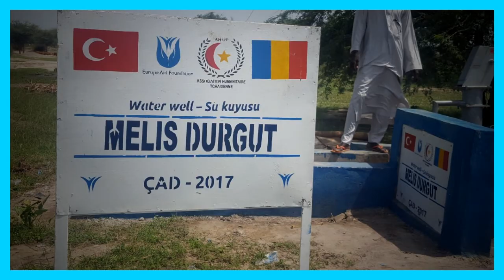MELİS DURGUT SU KUYUSU CAD 2017 AVRUPA YARDIM VAKFI